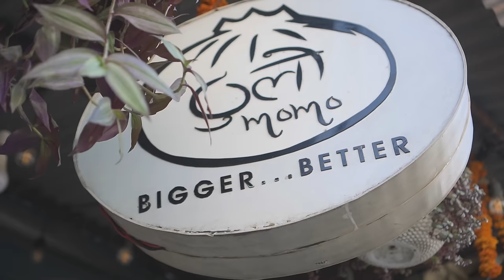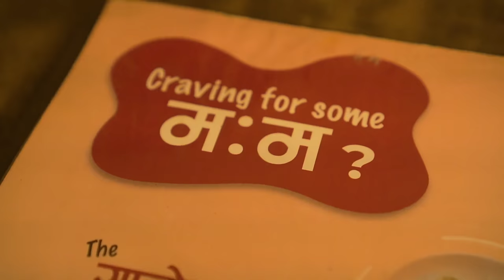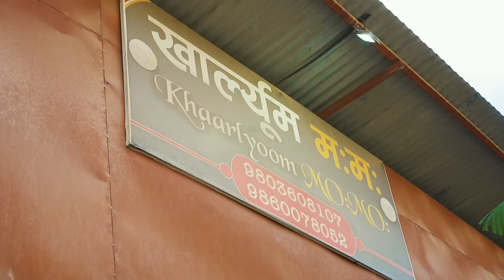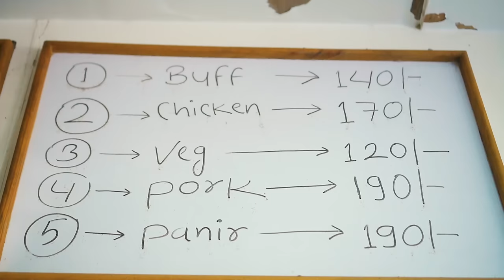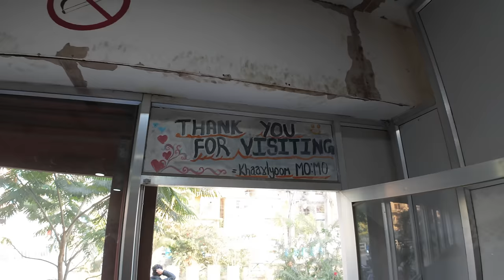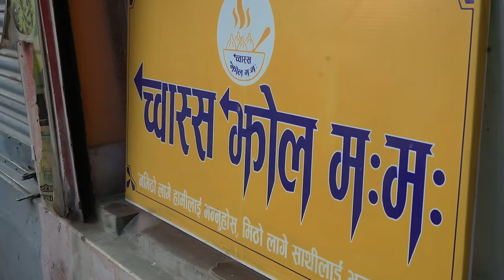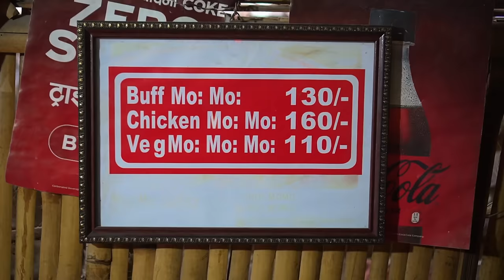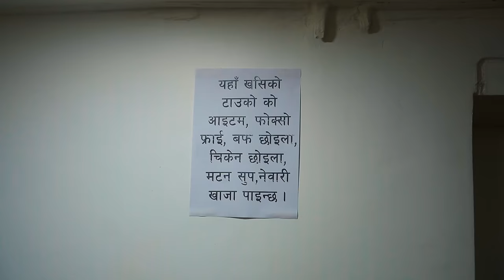Best local momo in Kathmandu | Jhol momo food hunt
Jhol momo ra winter ko combination 🫶 We explored new momo joints in Kathmandu and rated them according to the best taste. Tapai yo thau haru ma janu bhayecha? Give us your reviews too.